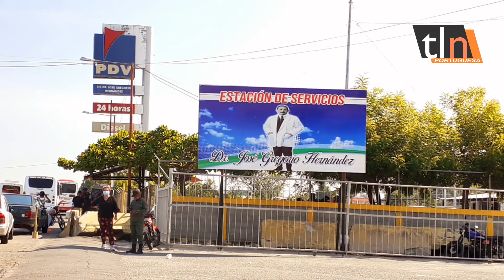TLN CAÑICULTORES RECIBIERON 200 MIL LITROS DE GASOIL PARA ZAFRA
CAÑICULTORES DEL SUR DE PORTUGUESA AGRADECEN AL GOBIERNO NACIONAL Y A PDVSA POR EL SUMINISTRO DE COMBUSTIBLES, PERO ADEMÁS SOLICITAN SE MANTENGA LA DISTRIBUCIÓN DE GASOIL PARA LA CULMINACION DE LA ZAFRA. 04/03/21